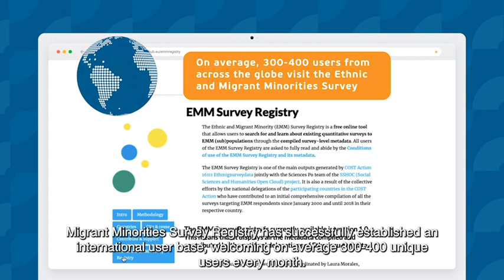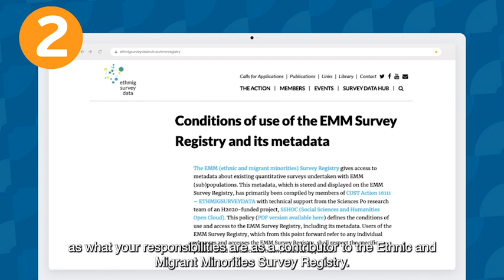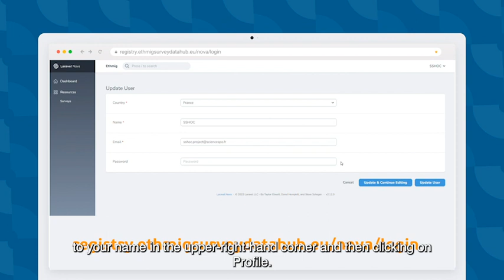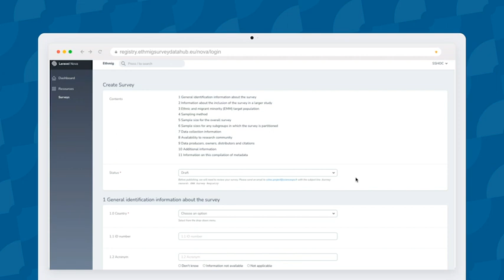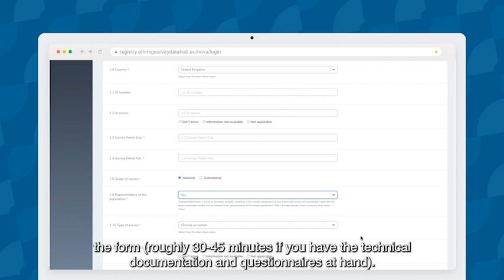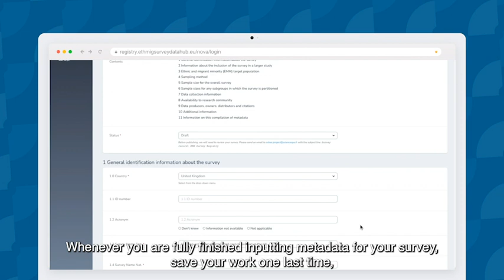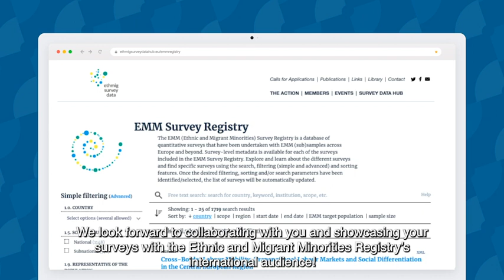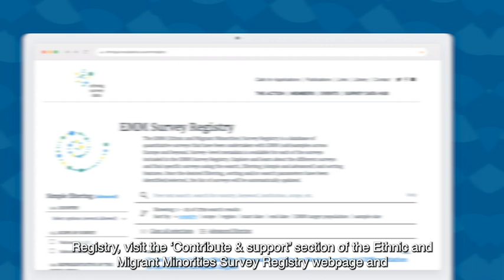SSHOC Training Material Video 5 (English Version)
Full Title: Leveraging the the Ethnic and Migrant Minorities' (EMM) Survey Registry for public policy

The video will begin by reiterating what the EMM Survey Registry is and why it is a valuable service for showcasing surveys. It will then explain how professional polling/survey companies can contribute metadata about their survey for free on the EMM Survey Registry and, in turn, share their survey with an international audience.

This video has been produced in English, French, Spanish